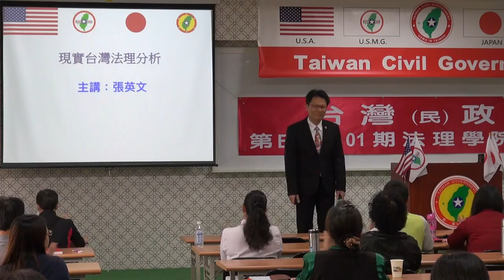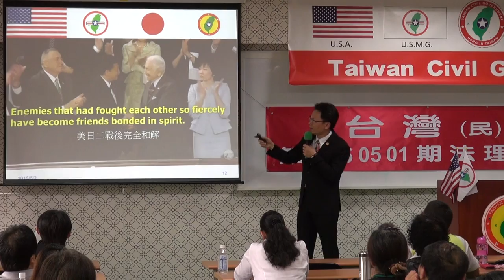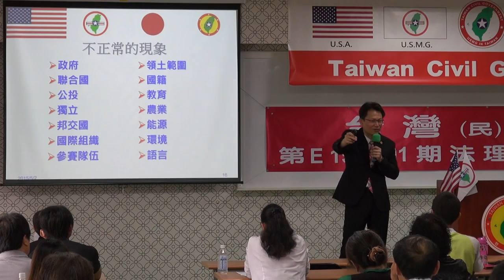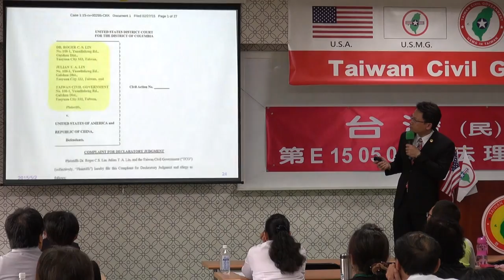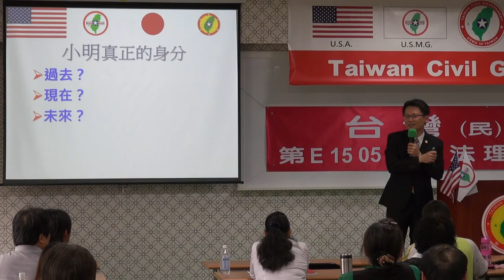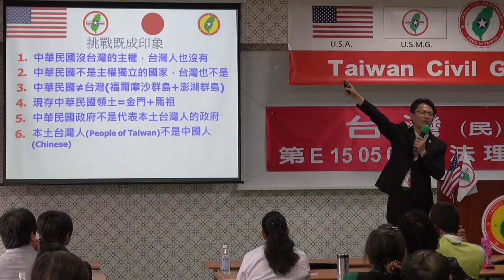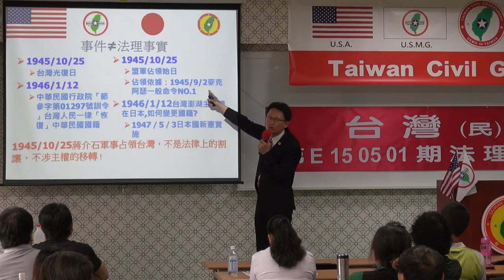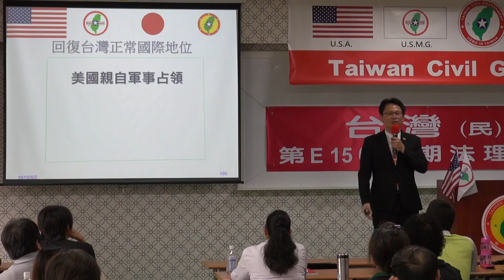150502-4-現實台灣，法理分析-張英文-台灣民政府第E150501期法理學院初級班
150502-4-現實台灣，法理分析-張英文-台灣民政府第E150501期法理學院初級班